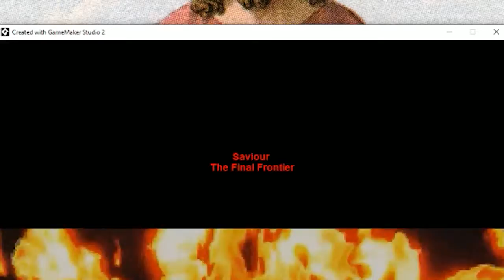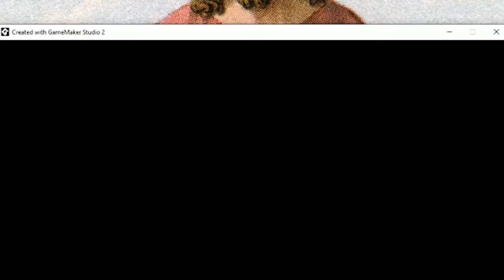Saviour - The Final Frontier (Intro)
Game I'm working on in Gamemaker Studio 2 and XCode